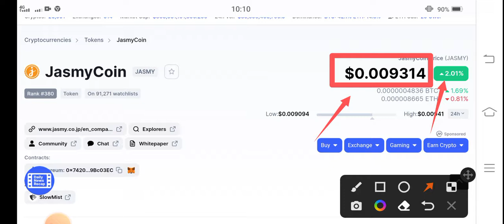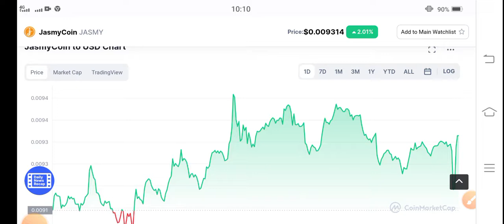Jasmy BIG LOSS || JasmyCoin Price Prediction! Jasmy News Today